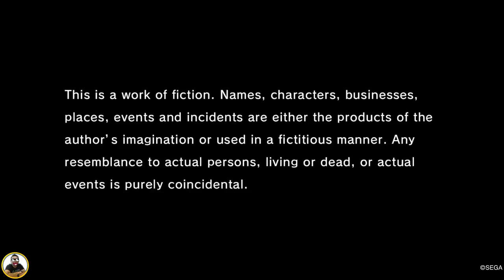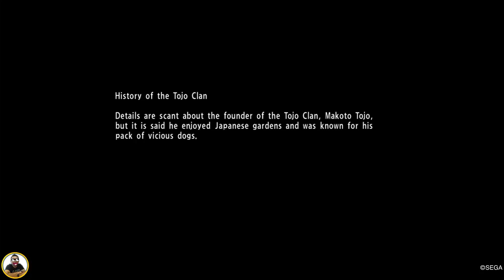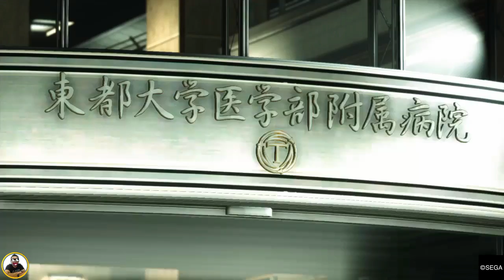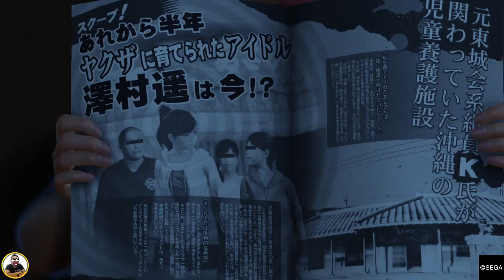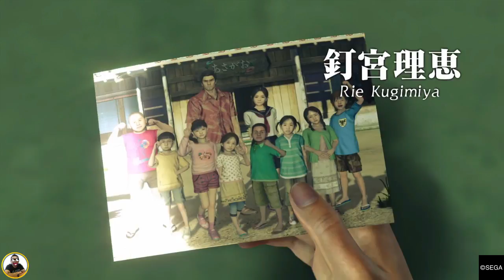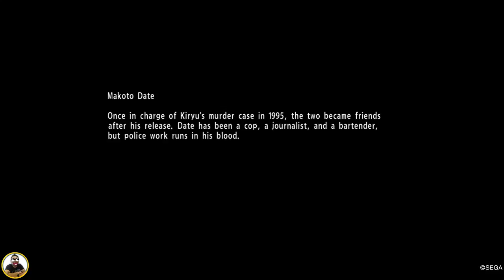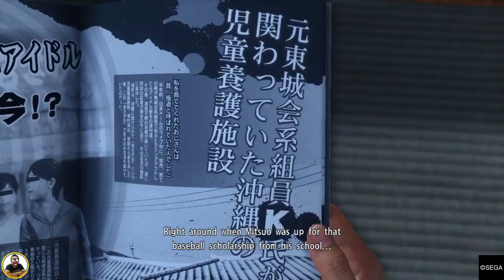Yakuza 6: TSOL | Part 1 | Long opening sequence...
Yakuza 6: The Song of Life is an action-adventure video game developed and published by Sega for PlayStation 4. The game is the seventh main entry in the Yakuza series of action-adventure games and was released in Japan on December 8, 2016. The English version was released in Southeast Asia both physically and digitally on March 20, 2018, but was delayed to April 17, 2018 for countries outside this region